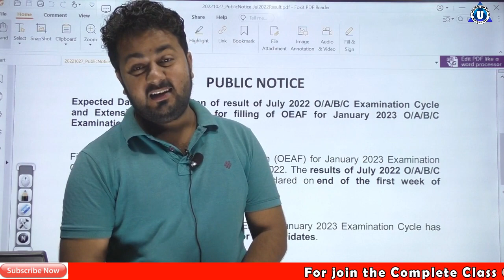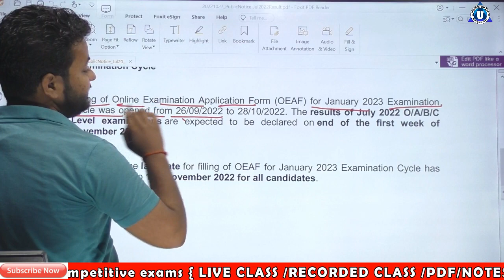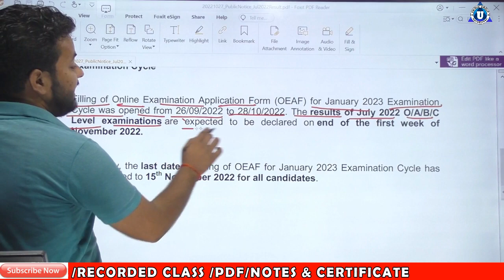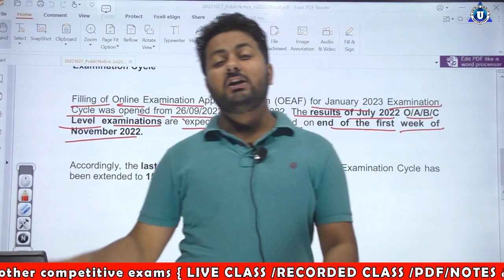O Level Important Notification | O Level Result 2022 | O Level exam form January 2023 || Unique